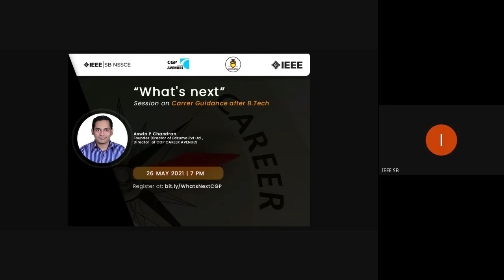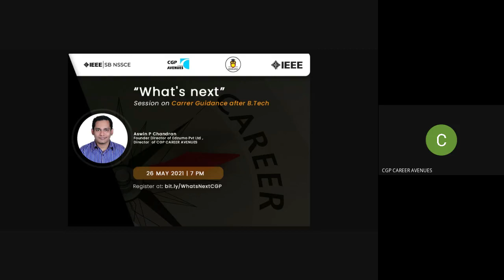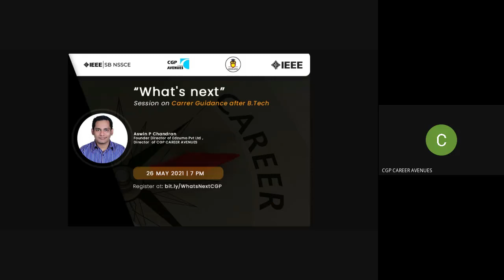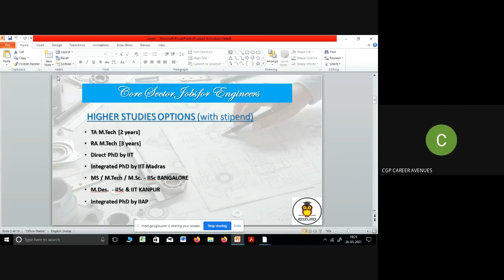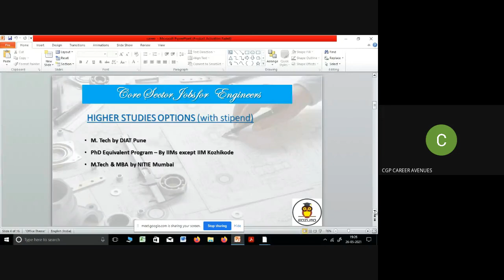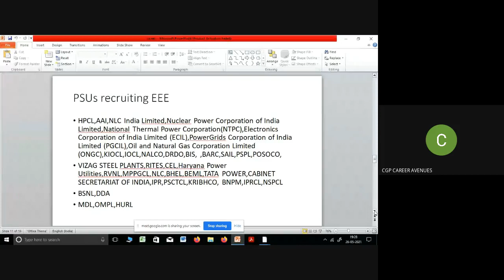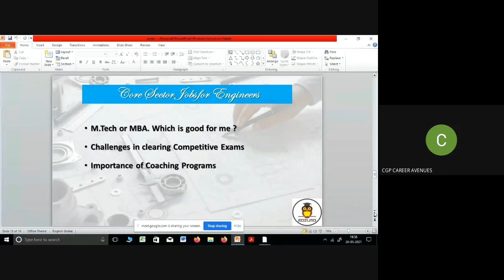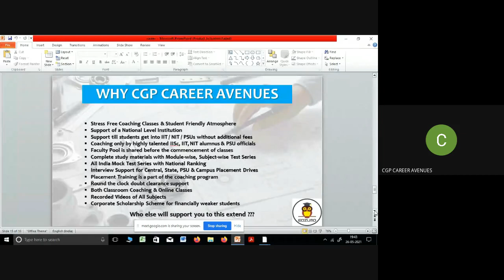What's next | Career Orientation for B.Tech Pass outs.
An excellent Career Orientation by Mr. Aswin P Chandran, founder of Edzumo Pvt. Ltd and Director of CGP Career Avenues. Discussion about the academic and Industrial careers for Electronics, Electrical, Computer Science and Instrumentation Departments after 4 years of undergraduation. Thanks to CGP Career Avenues for such a wonderful webinar!

Centre for Gate and Placement Career Avenues( CGP) has been regarded as the number 1 center in India for providing quality coaching for GATE, ISRO, PSU exams, and State PSC Technical, NET CS , Placement Training pgms Mentored by a pool of IIT, NIT alumni, we have grown from strength to strength. A pool of high-profile HRs are also working with us to provide quality training for students' appearance for campus interviews. All classes by India’s best faculty members with complete books and test series is provided Find more at cgpcareeravenues.in